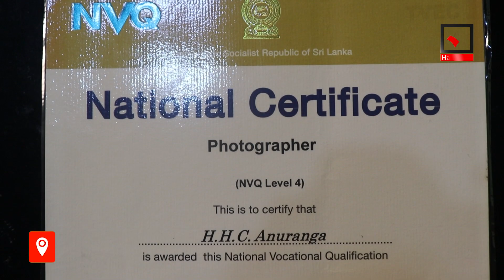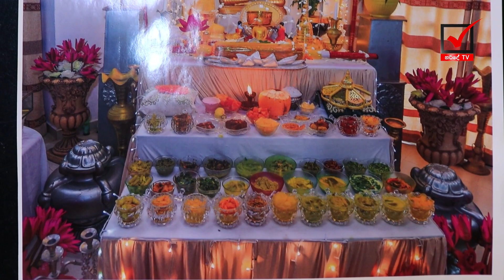Jeewitha Sihina with Anuranga Hewawasam